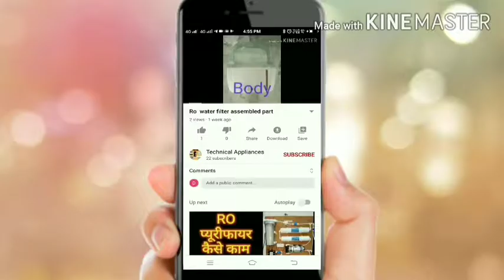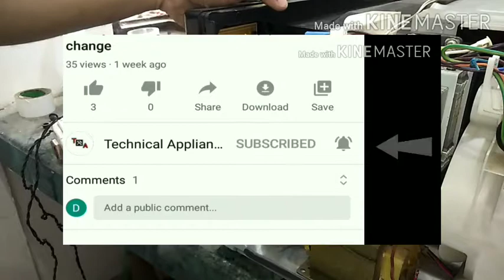Microwave door switch change kaise kre || how to change microwave door switch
Is video mein main aapko Samsung Microwave Ki Dor switch Kana karna sikhaunga ki uski door switch Kaise change karte hain Agar aapke microwave door switch change kharab ho jaaye to usko Kaise change Karen 206 kharab hone se microwave Band Ho Jata Hai Door switch kharab ho jaane se microwave Band Ho Jata Hai To usko Kaise theek kar sakte hain Uske switch ko kaise Saini se change Karen dost ko ghar per Kaise change kar sakte hain